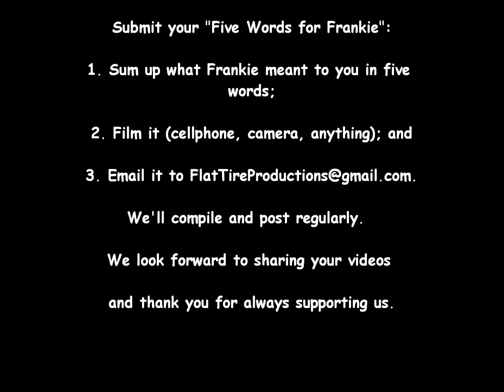Five Words for Frankie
On August 3, 2014, the world lost a great soul, a man who touched you with his creativity, warmth, and sense of humor whether you knew him for five years or just five minutes.

We at Flat Tire Productions invite YOU to pay tribute to Frankie Sooknanan through our "Five Words for Frankie" video series.  In five words, sum up what Frankie meant to you, film it (cellphone, camera, anything) and email it to ; we'll compile and post regularly.

We look forward to sharing your videos and thank you for always supporting us.

Original music "Ram & Sita" composed by Nitim Mohan for Frankie's feature film "Karma: A Love Story" (C) Flat Tire Productions & Boiler Room Music 2007